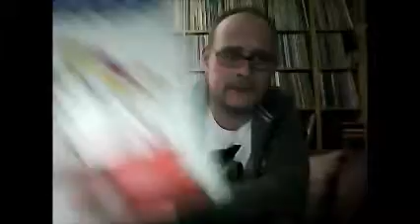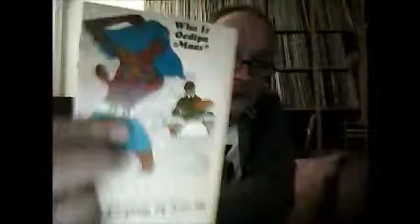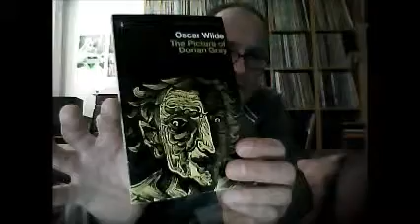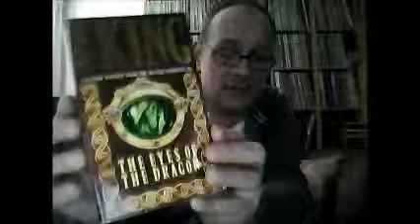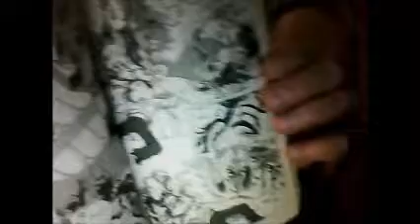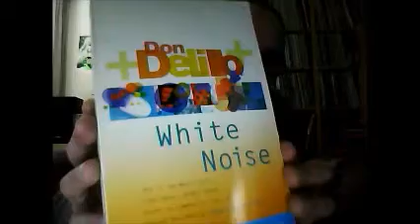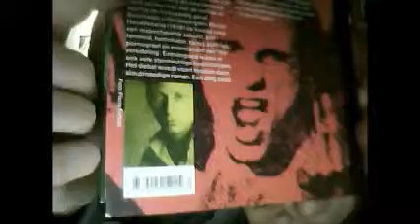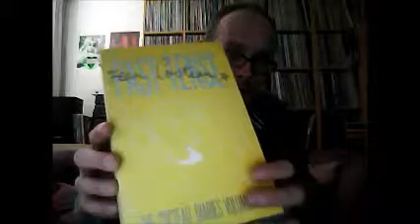Book Update: The Return of the Sleaze Library?